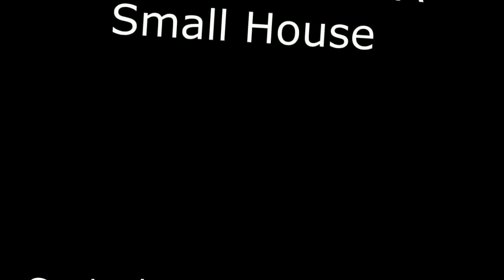How To Make A Low Budget Lift For A Small House In India! very new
How To Make A Low Budget Lift For A Small House In India!
Lift Or Elevator For Small House In India- सस्ती एवं पूरी तरह सुरक्षित लिफ्ट एक छोटे घर के लिए!
lift for small house in India, Lift without pit machine less elevator in India, Lifts for a home in India, Very economical compared to conventional lift, residential elevator installation, lift price in India
Hydraulic lifts for small house, safest and economic lifts for small house in India, How to make a lift for small house, economical and low-cost lift with all safety for small house, economical and low-cost lift In India, How To contact  lift making Company In India, Safe and small hydraulic lifts In India, Residential Elevators, Hydraulic elevators, bungalow elevator, personal elevator, hydraulic Home elevators, Hydraulic elevators,

It is very easy to be installed in houses. It's quite safe and not much expensive in comparison to the commercial lifts. It can be installed in 4 by 3 feet space, and no ground is to be dug. If anybody who is interested in this provision may leave a message for me. This type of provision can be done for G+3 Maximum.